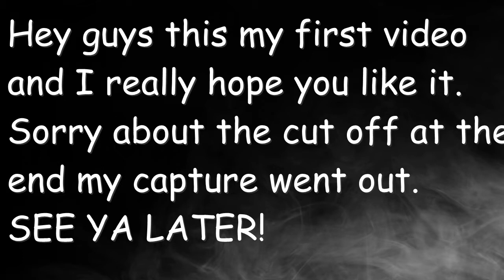Pride plays- Brawlhalla- Mastery #1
This is only number one in the series call "Mastery" where i take a random character and play them till I have mastered them.
The first time will be Brawlhalla and after that I will move on to other games. Let me know what games you would like to see me master next.